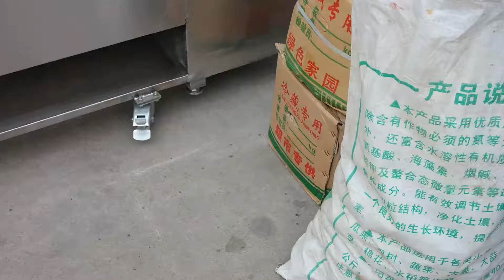brush washing machine 2